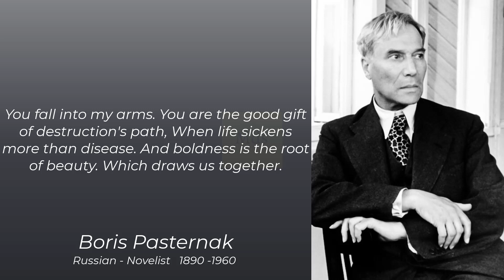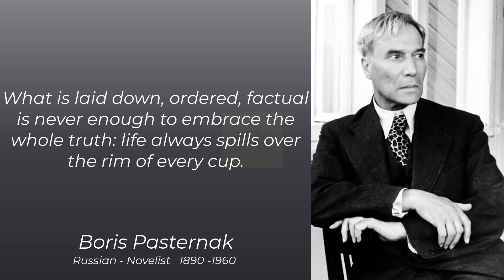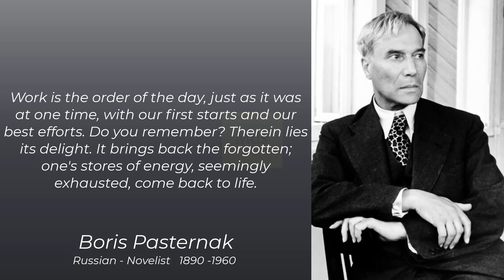Boris Pasternak Quotes Russian Novelist No bad man can be a good poet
Boris Pasternak Quotes